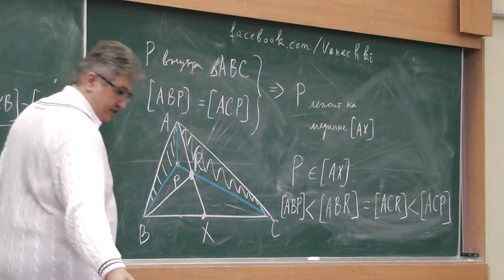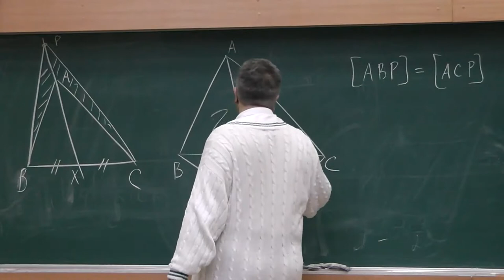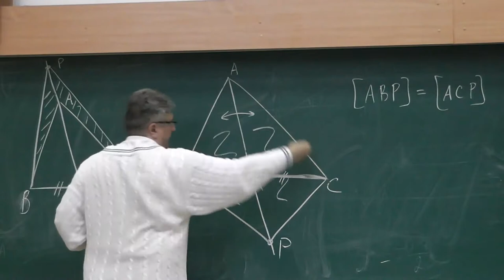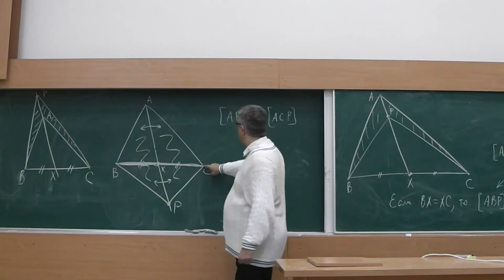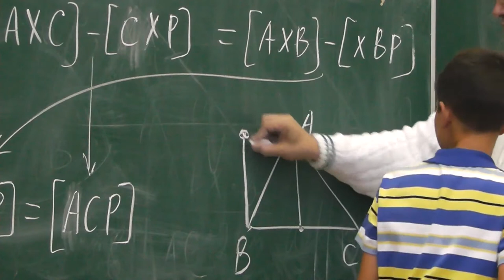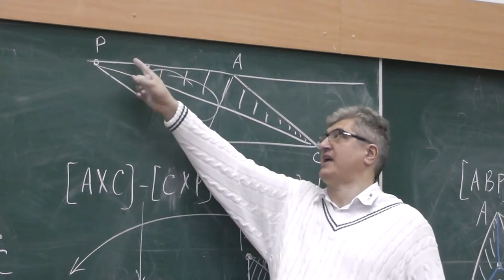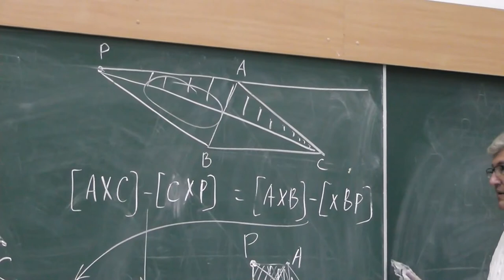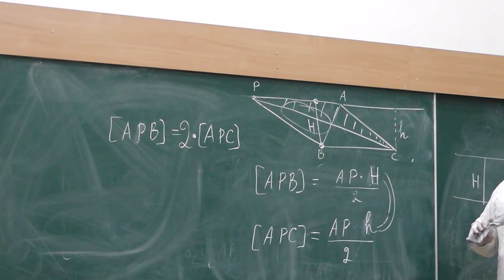105 Завершение решения задачи о равенстве площадей